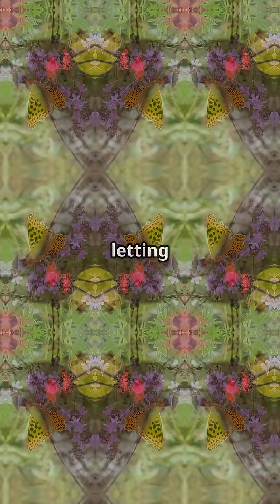How Animals See Color Science Explained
Animals see color differently based on the types and number of cone cells (photoreceptors) in their eyes. Here's a breakdown of which animals can see different colors — and how:

🟥🟩🟦 Animals That See a Wide Range of Colors
Mantis Shrimp

Most complex color vision known — up to 12–16 types of cones.

Can detect UV, visible light, and polarized light.

Their brains don’t process color like ours, but they can differentiate wavelengths very effectively.

Butterflies

Some species (like the swallowtail) have up to 5–6 types of cones.

Can see UV light, giving them a more vibrant view of flowers than humans.

Birds

Most birds have 4 types of cones (humans have 3).

They can see UV light, helping them find food, mates, and navigate.

Birds like pigeons and zebra finches are particularly color-sensitive.

🟢🔴 Animals With Similar or Limited Color Vision to Humans
Humans

3 cone types: red, green, blue.

Called trichromatic vision.

Dichromatic vision: mostly blue and yellow, can’t see red and green well.

Similar to red-green colorblindness in humans.

Horses

Also dichromatic: blues and yellows are visible, but reds and greens are muted.

🔵🟣 Animals That See in UV or Infrared
Bees

See UV, blue, green.

Can’t see red.

Use UV to find nectar patterns on flowers (invisible to us).

Reindeer

Can see UV light to help them spot lichens and predators in snow.

Snakes (pit vipers, boas, pythons)

Can detect infrared radiation through specialized pits, not eyes.

Not "color vision," but lets them "see" heat.

⚫ Animals With Poor or No Color Vision
Sharks

Some have monochromatic vision — likely see the world in shades of gray.

Seals and Sea Lions

Also largely monochromatic, adapted for low-light underwater vision.